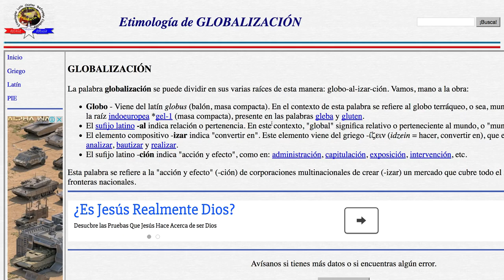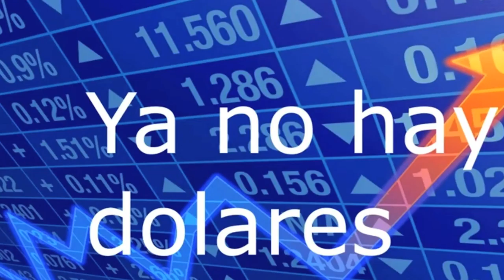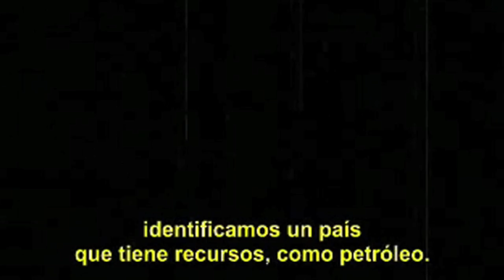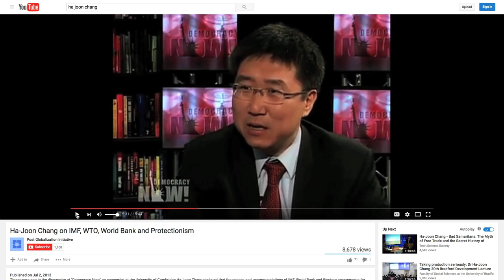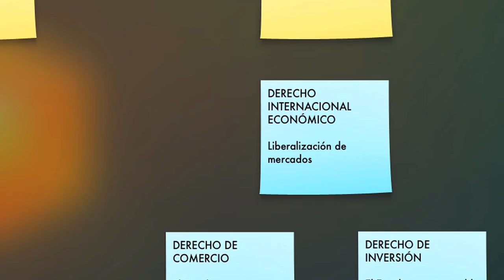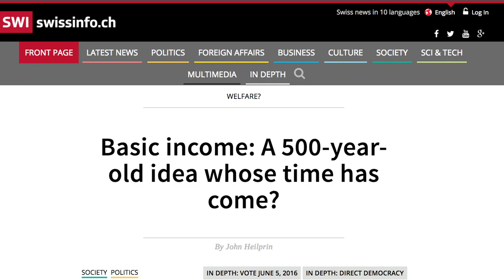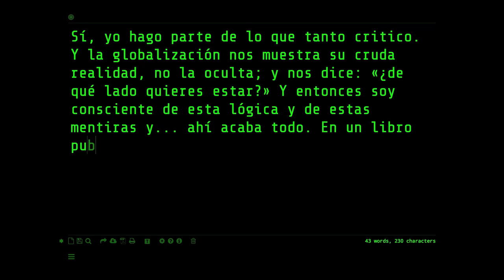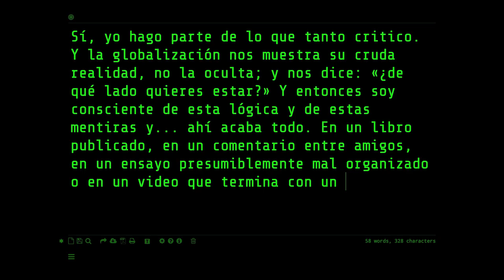Tres ideas erradas sobre la globalización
José Báez G.